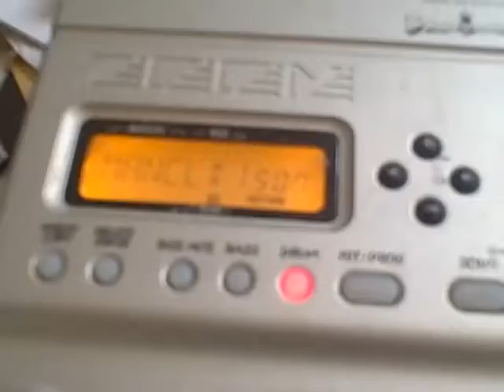MANCHILD (ROUGH DEMO)